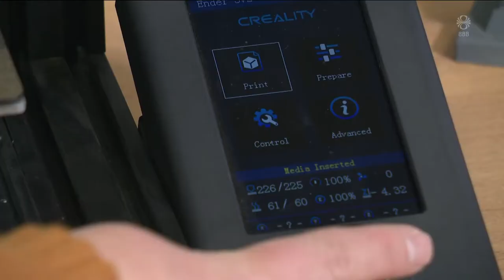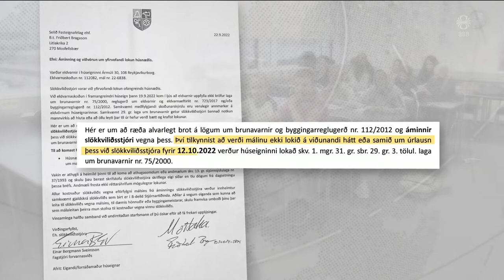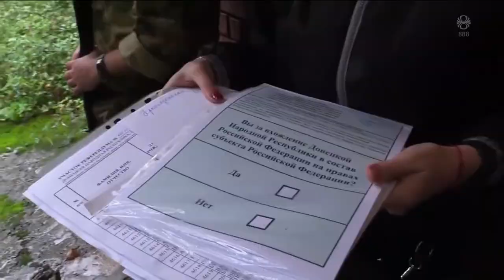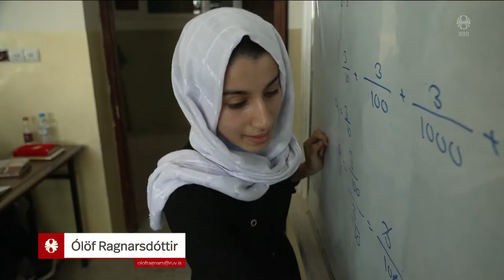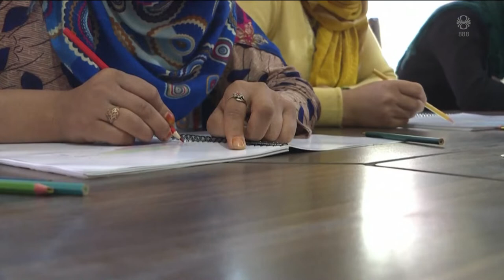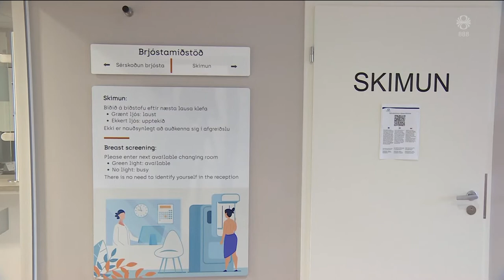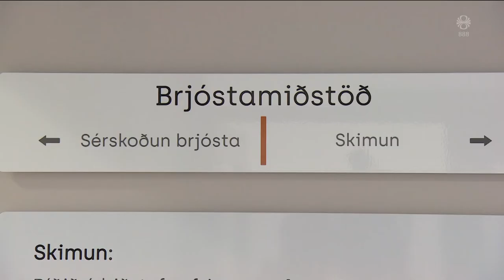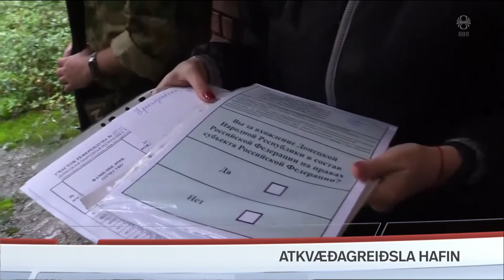Fréttir - 23. sep 2022